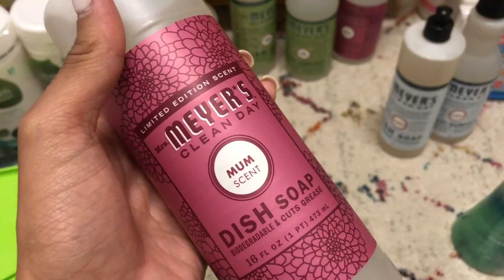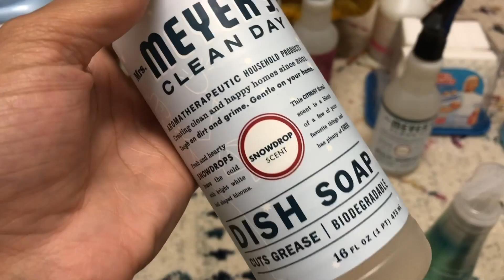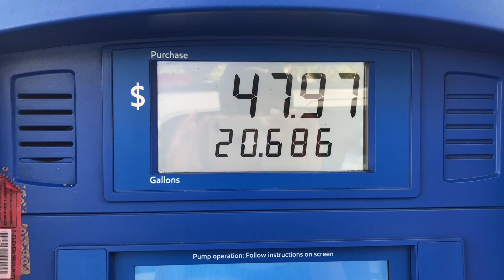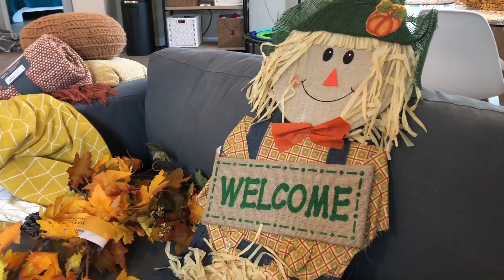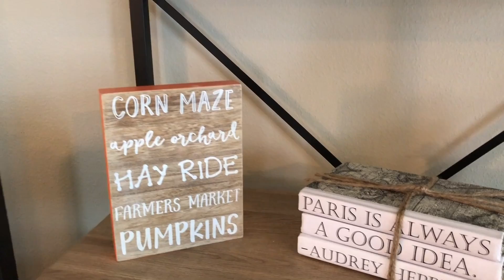DAY IN THE LIFE SAHM OF 3 // CLEANING, ORGANIZING, SHOPPING, HAULS & MOM LIFE :) Jessica Tull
Hey guys :)
 This weekend I decided to VLOG a few days, and include my fall decor. I might still add some things as we time goes on but I'm happy to have some Fall vibes going. I just need Florida to cool down little bit lol! About those "love bugs" Well, they're just pesky little bugs that are supposed to ward off mosquitos..they come and go each season, its not an infestation of any kind.

Hope you all enjoyed this chill VLOG from us, talk to you in the next one, xoxo

Jess

***MUSIC CREDIT***

Elektronomia-